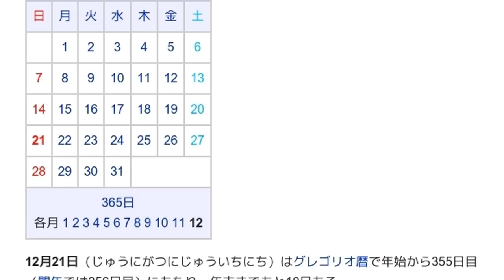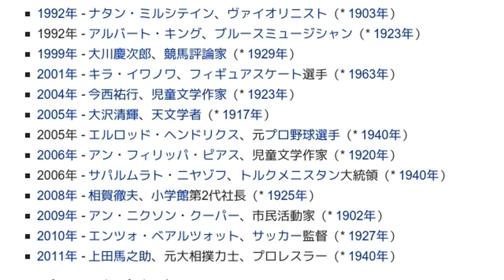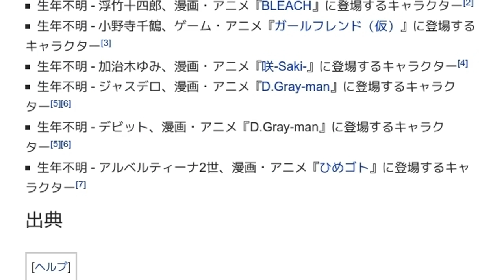「12月21日」とは ウィキ動画